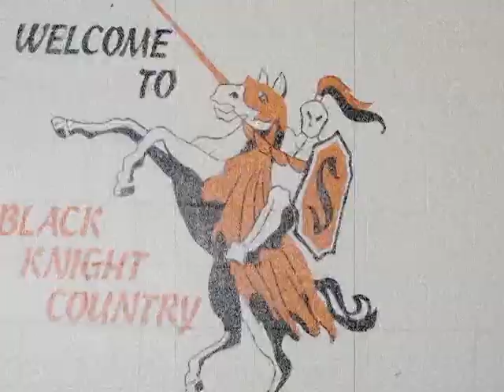Brittany Emily Full Quality